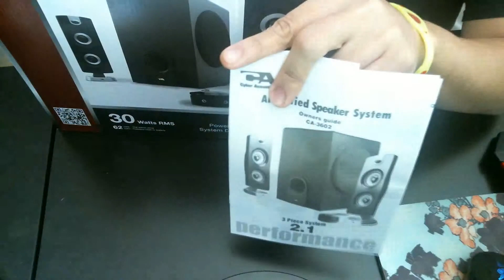Cyber Acoustics Subwoofer Satellite System. Gonzplays': UNboxing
Hey guys and gals. This is an unboxing of my current sound setup that I got from Amazon. This Cyber Acoustic System is a fantastic value for a home pc theater setup and I highly recommend it.